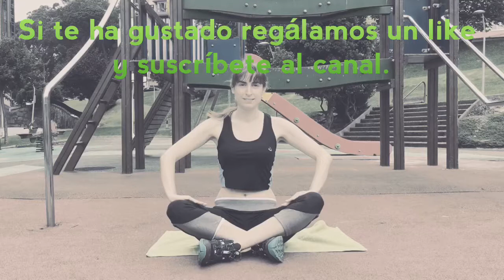Abdominales hipopresivos: sentado.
Somos Sonia y Silvia y hoy os traemos otro vídeo sobre abdominales hipopresivos, esta vez en posición sentada.
Te recomendamos ver el vídeo donde explicamos un poco más sobre los abdominales hipopresivos y os enseñamos a realizarlos en posición de pie:
Con los abdominales hipopresivos conseguiremos fortalecer los abdominales, el suelo pélvico y reducir la cintura. Además con estos ejercicios evitaremos el dolor de espalda y mejoraremos la postura.
 Si aún no te has unido a nuestras prácticas deportivas te animamos a que lo hagas.